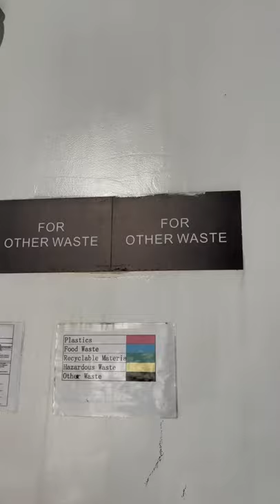What happens to the Garbage collected on Ships?